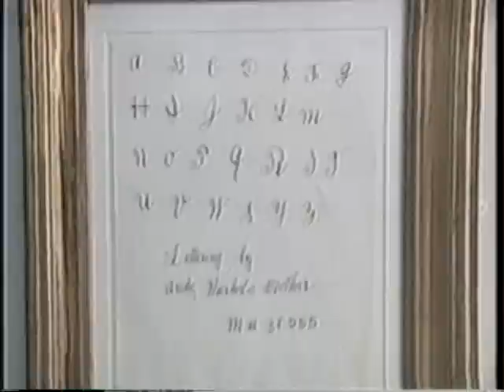Velvet Underground - Andy Warhol, France 1990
Velvet Underground  - Andy Warhol System, France June 15, 1990
(includes interviews and live footage from Foundation Cartier)